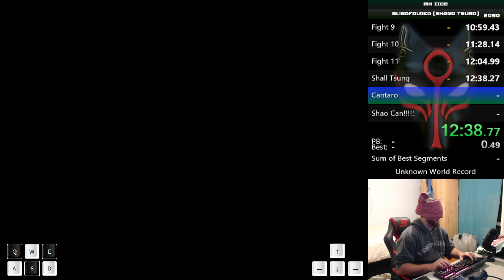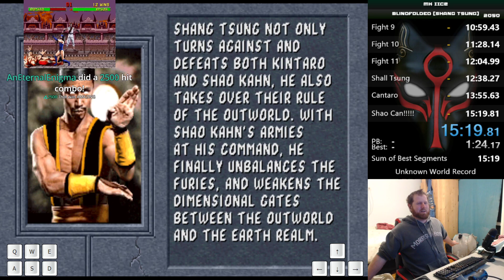Mortal Kombat II (Arcade) - Speedrun - Blindfolded - Shang Tsung - 15:19 [WR]